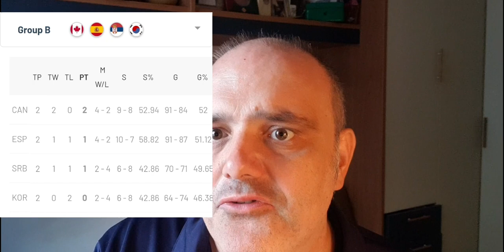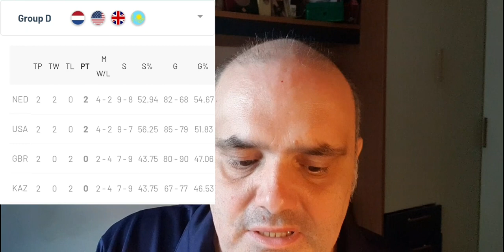Coppa Davis: la situazione dei quattro gironi dopo la conclusione della seconda serie di incontri.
Un analisi sui quattro gruppi della Davis dopo la conclusione delle prime quattro partite.